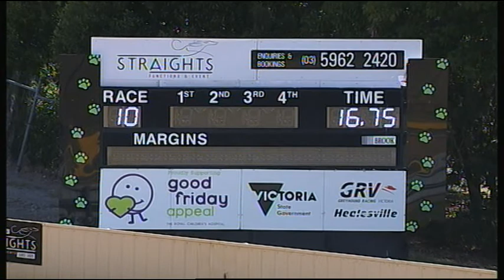HVL FRI 16 MAR 18 R10